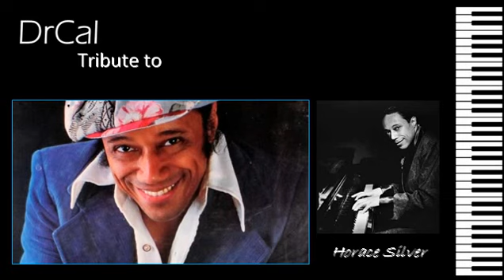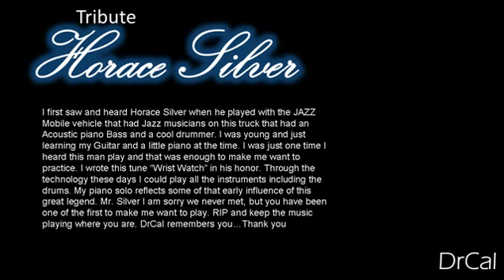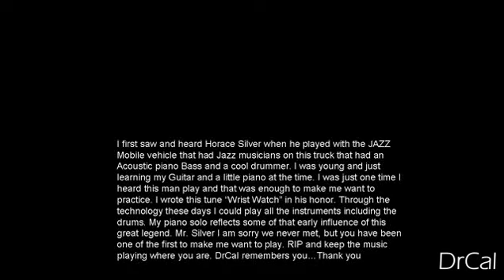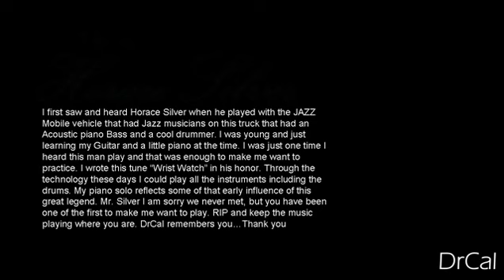DrCals' Tribute to Horace Silver "WRISTWATCH"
The first time I heard Horace Silver was from a performance with Jazz Mobile. There was an Acoustic Piano a Drummer and a Bass player. I was so influenced by his playing that I would practice the drums and piano and the Guitar. I recorded "WRISTWATCH as a tribute to his powerful approach to rhythm and explosive chops. Technology has allowed me to play all the instruments so I gave it my best. I never had the chance to say thank you while he was here. Thank you Mr Silver for giving a young boy something to thrive for and please keep making good music where you are. DrCal.